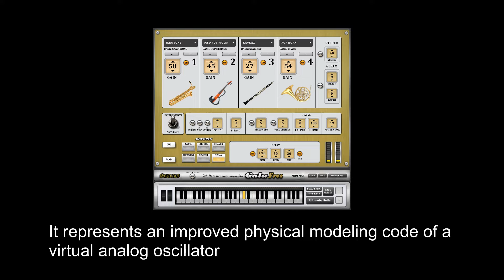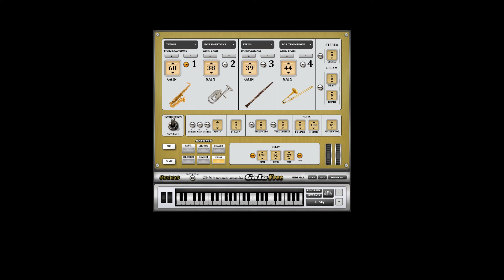FREE Gala Free by Fanan Team Pro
It represents an improved physical modeling code of a virtual analog oscillator with an incredible depth and  generates 28 instruments ensemble emulation divided into 7 genres, each with it's own size and color.